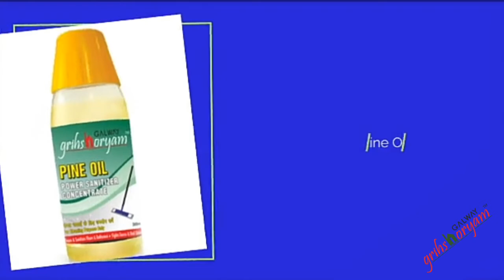Grishoryam All Products || Coming Soon || By Ashish Dehariya || Glaze Trading India Pvt.Ltd.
Coming soon

Products
By AshishDehariya